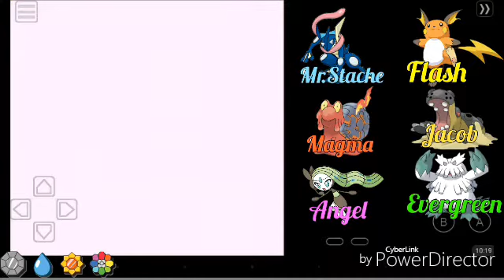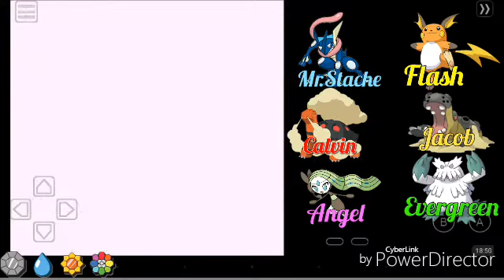(Dance of Death) EP.14(fixed) Pokémon Red Randomizer Nuzlocke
Today we battle in Sabrina's gym and get our 5th gym badge. But a fight like that comes with a price to pay, and I find that out the hard way.

RULES AND INFO OF THE NUZLOCKE:
1. Any Pokemon that faints is considered DEAD, and it may not be used again.
2. You may only capture the first Pokemon you encounter in an area. If you fail, you don't get a Pokemon for that area.
2.1 DUPES AND SPECIES CLAUSE: If the first Pokemon you encounter is, or a member of the same species of, a Pokemon you already have, you are allowed to skip it. You may continue to do this until you encounter a Pokemon you have not seen.
3. You must nickname every Pokemon you capture.
4. Wild Pokemon are randomized with an area 1-to-1 method. Static Pokemon, trainer Pokemon, and TMs are randomized as well.